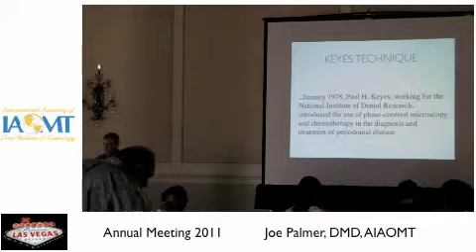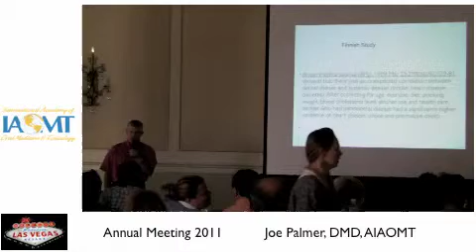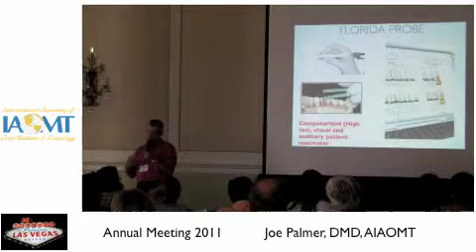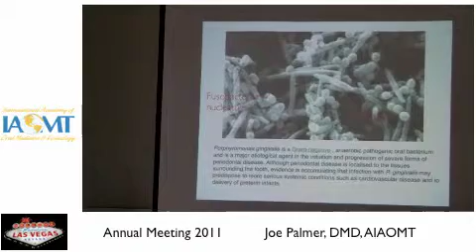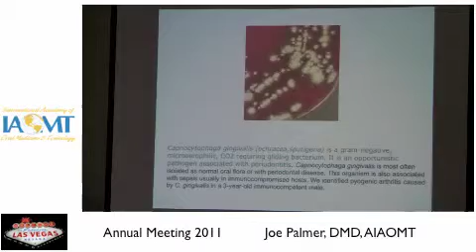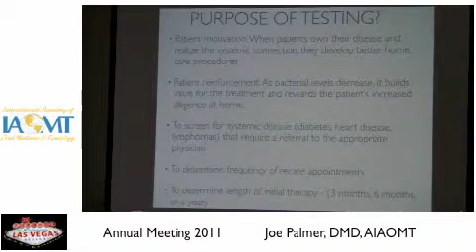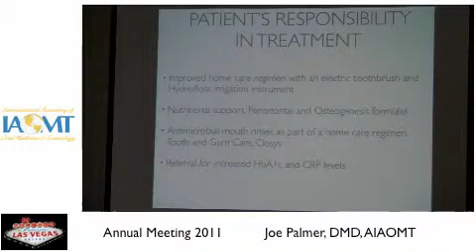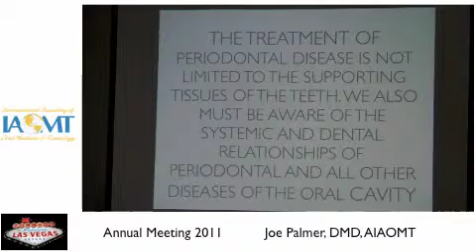Dr. Joe Palmer discusses Biologic Periodontal Treatment IAOMT 2011 Las Vegas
Joe Palmer, DMD,  Beyond Microscopy, the Biologic Treatment of Periodontal Disease